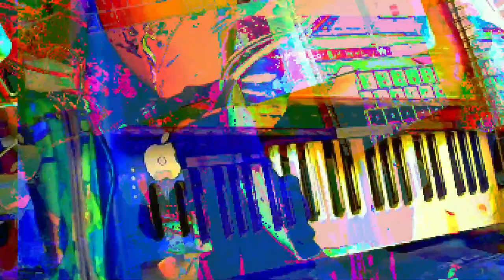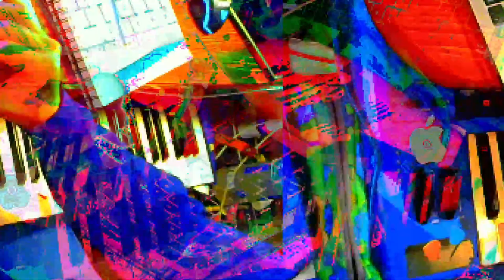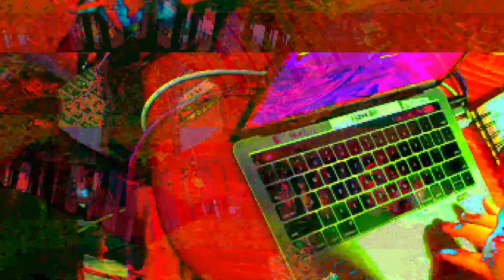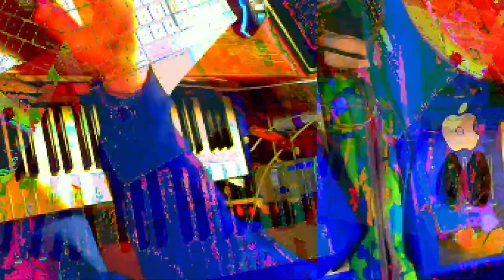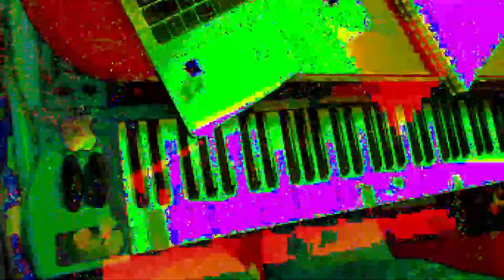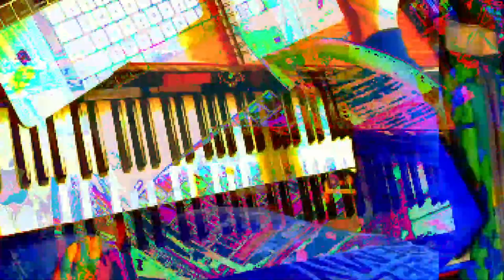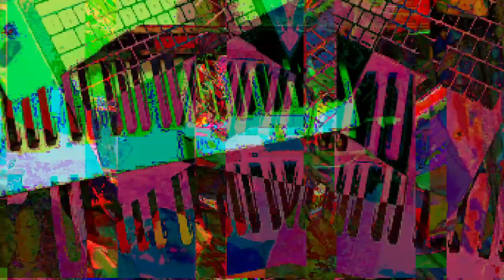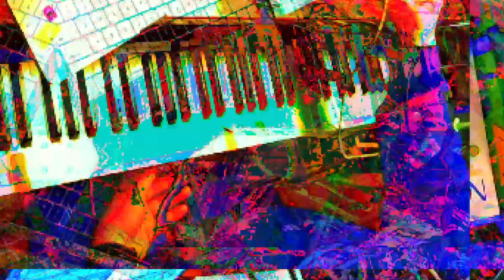[EPILEPSY WARNING] 2023 February 23 20 09 43 est bill newbold *Photosensitivity Warning*